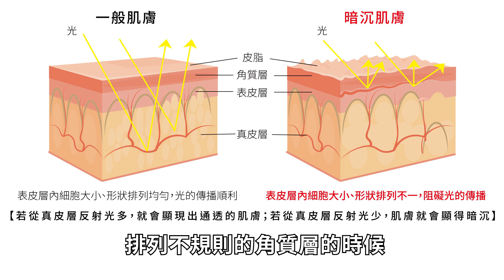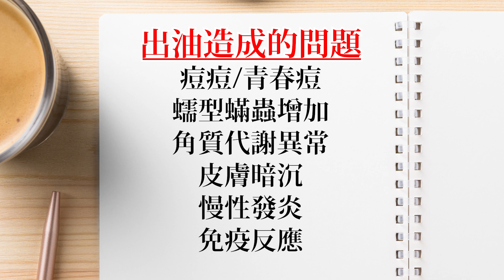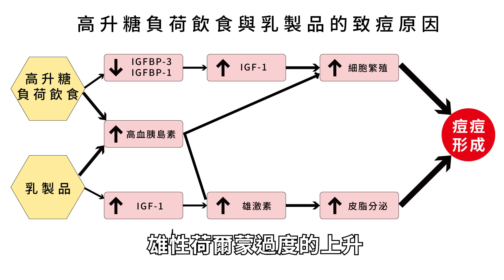臉部出油嚴重的代價你能接受嗎？懂了這些油痘肌變水煮肌不是夢！莊盈彥醫師的知識小學堂開課囉！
羅馬不是一天造成的，毛孔粗大也是經年累月的出油、反覆的長青春痘、粉刺而導致的！油脂本身就有抗發炎、抗菌的效果，適當的油脂是皮膚的天然屏障，可以調節肌膚達到油水平衡，不過，這些都是正常的出油頻率下才有的好處，過多的油脂會讓皮膚慢慢變醜！？

擁有平滑、透亮的水煮蛋肌，絕對不是乾性肌膚才有的特權！

青春痘、粉刺一大堆的 油性肌膚 ，只要好好的治療、減少保濕產品、增加去角質，高級感的皮膚完全不是夢！

國、高中沒怎麼長痘痘，年紀大後卻似青春期開始出油、冒痘？

為甚麼大人與小孩油脂釋放出來的成分不一樣？

臉部 控油 沒做好不僅會導致 蠕形螨蟲、 酒糟肌 ，可怕的是居然會日積月累形成疤痕

雖然醫美和雷射機器新穎又多樣，無論是 UP雷射、皮秒雷射 對於 痘疤 和 毛孔治療 都很有效，但預防永遠勝於治療！

服用 避孕藥 後發現膚質改變了、痘痘也不那麼囂張了？

因為雄性激素下降，就能有效的控制皮脂腺分泌，生活中還有什麼事會促進雄性賀爾蒙分泌？

油性肌膚明明沒長痘，皮膚卻暗沉、蠟黃又粗糙？

讓 莊盈彥 醫師 帶你一起攻破7個環環相扣的出油問題！

0:00 影片開始
0:45 油脂過度分泌，會造成什麼問題?
1:15 青春期會長痘痘的因素
2:20 角質代謝異常導致皮膚暗沉
3:20 油脂造成最可怕的事情"慢性發炎"
5:10 治療出油造成的問題
6:45 毛孔樣的疤痕如何治療?

延伸閱讀~部落格~肌膚的天敵是油脂，降低油脂分泌是關鍵！如果放任不管，就會變成疤痕！